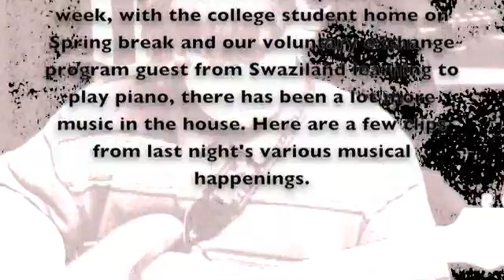Musical Evening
The family spent some musical time last night. Here are a few clips.